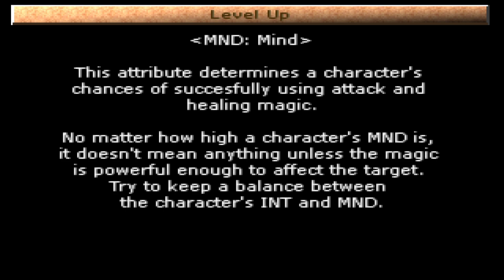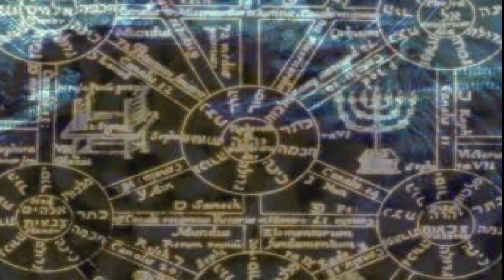Koudelka Episode 5